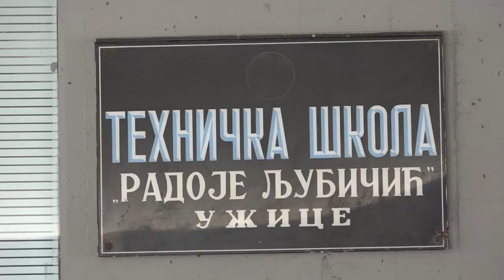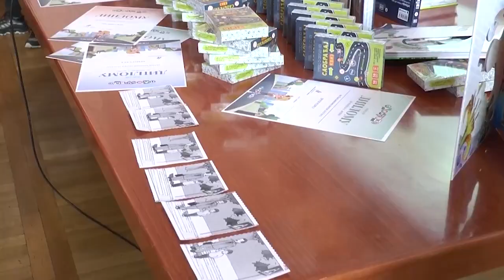UŽICE 20.09.2023. CK poligon bezbednost u saobraćaju